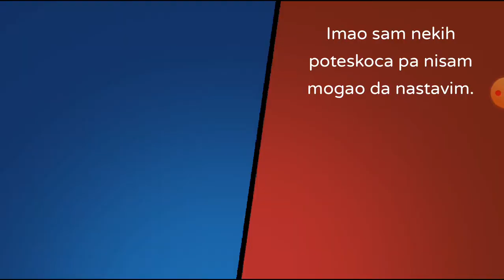NOVI SKIN ZA PENNY | Brawl Stars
》Ako vam se svideo video ostavite lajk i predplatite se na kanal.😀😀😀
Miki5 Mi:
Snimam preko "XRecorder"